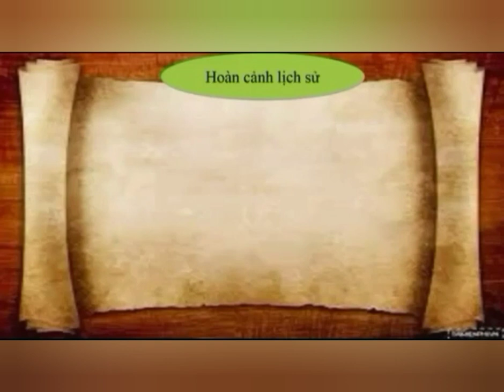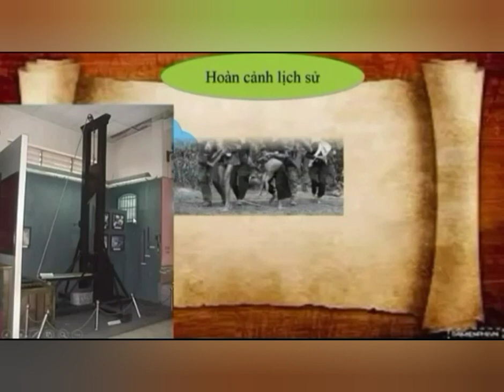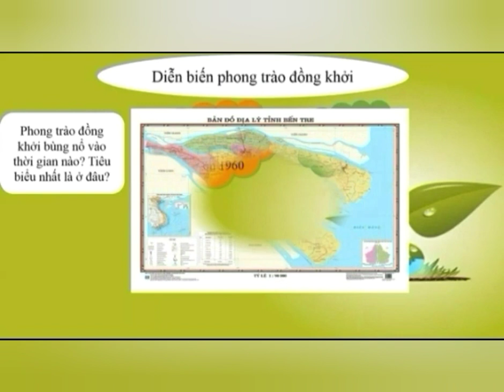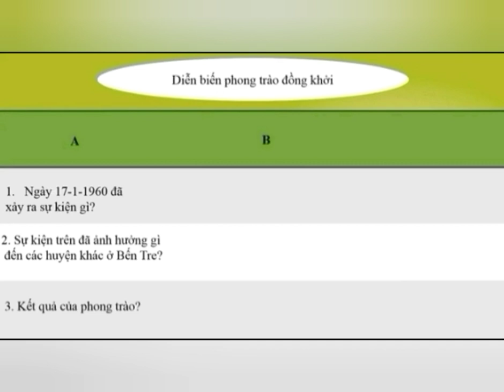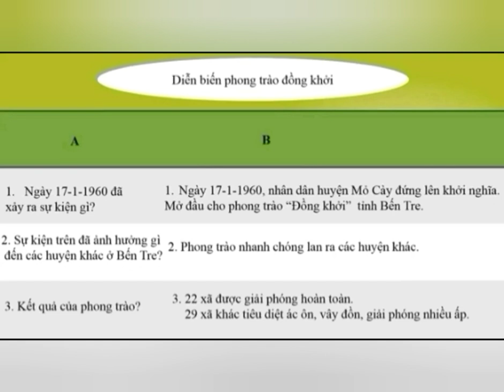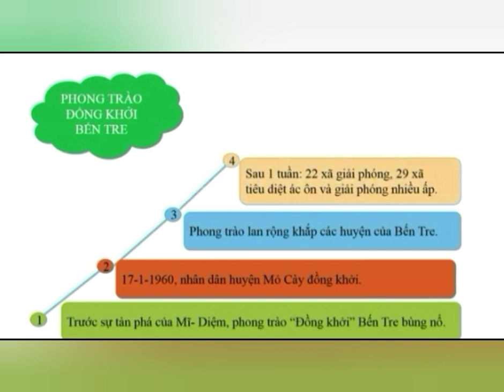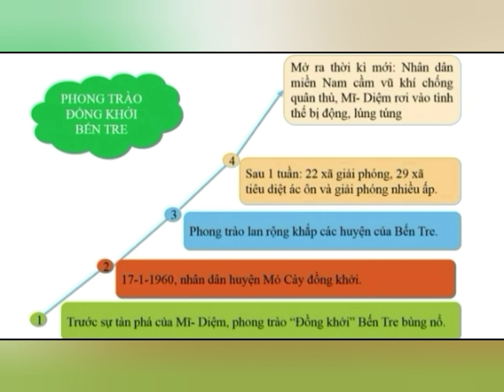Tuần 23: Ngày 31/3 Lịch sử 5 Bài: Bến Tre Đồng Khởi